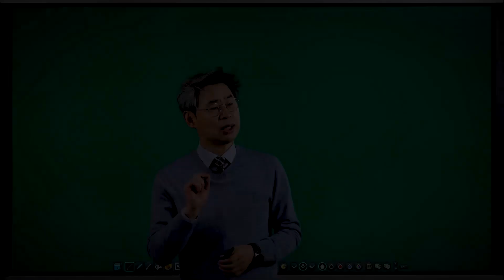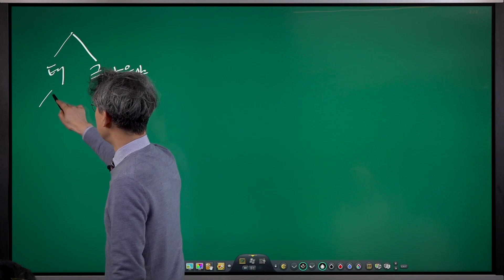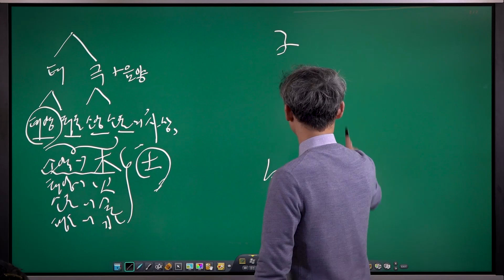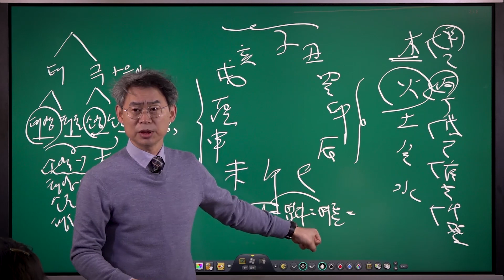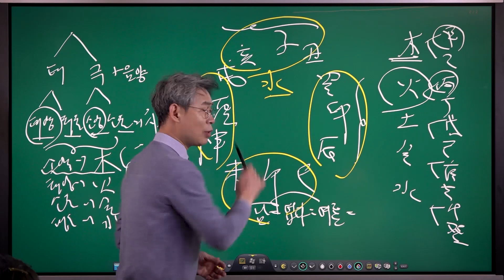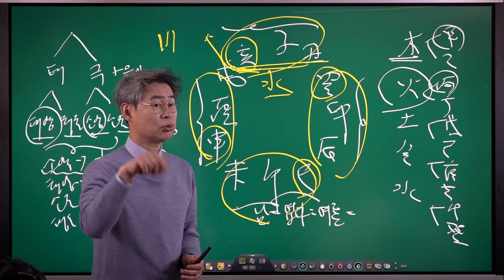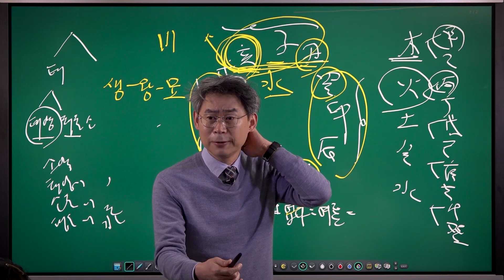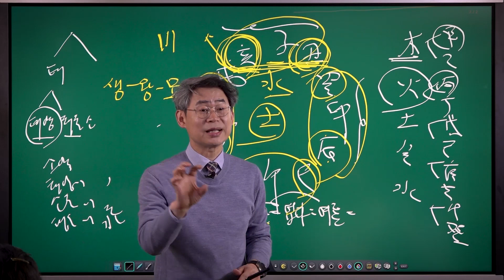리얼 사주명리학 마스터하기! | 타로캠퍼스 신종민 교수의 사주명리학 강의 | 에어클래스